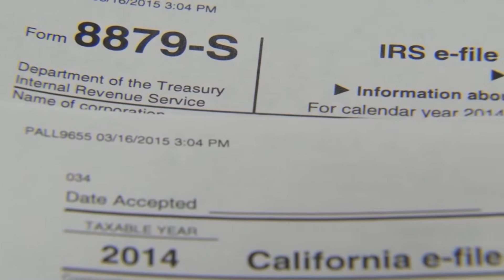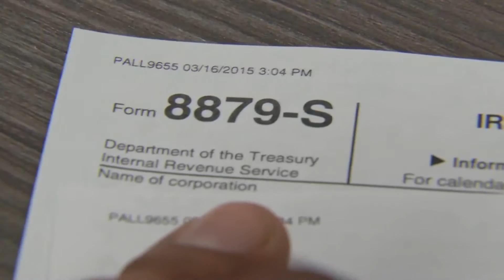Preparación de impuestos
Aun que usted no sea ciudadano estadounidense es necesario que presente su declaración de impuestos. De no ser así podría tener repercusiones, vea usted por que.